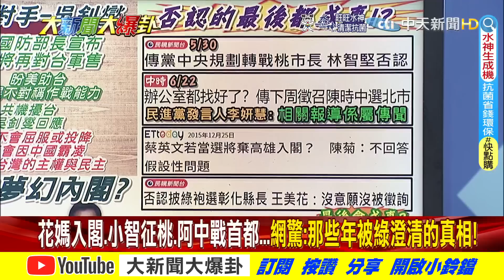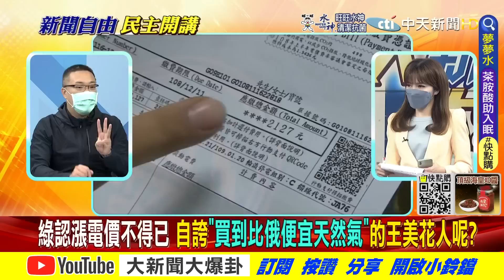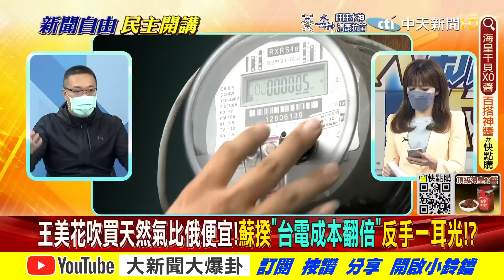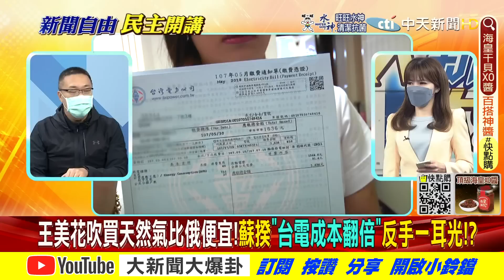【大新聞大爆卦上】傳顧立雄接國防部網驚不是吳釗燮 陳時中確定參選又是她獨爆!? @大新聞大爆卦 20220627